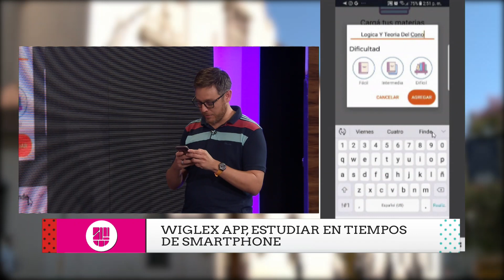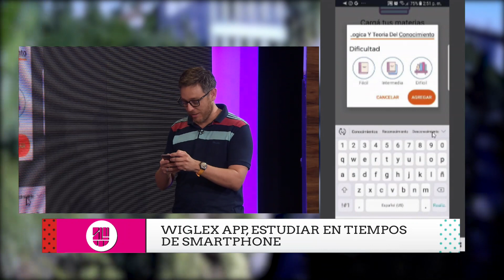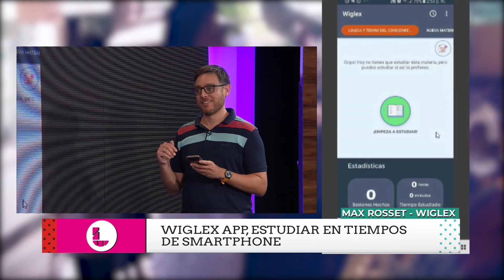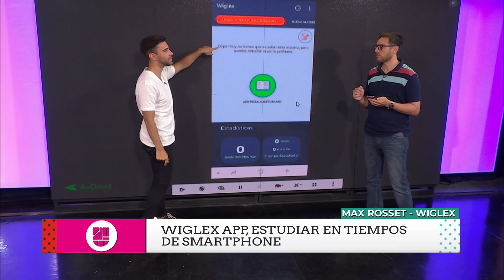Se viene Wiglex, aplicación para crear hábitos y métodos de estudio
La aplicación Wiglex 📲 ya tiene fecha de lanzamiento: 20 de marzo de 2019 y en Canal U ya la probamos en vivo!

Se trata de una app hecha por estudiantes de la Universidad Nacional de Córdoba (UNC) para crear hábitos y métodos de estudio 🤓

La aplicación, disponible en Android 📲, permite diseñar cronogramas de estudios personalizados para universitarios y terciarios.

Wiglex es una creación de Max Rosset, Pedro Nieto y Juana Gris son el equipo interdisciplinario de estudiantes de las facultades de Ciencias Económicas; Psicología y FAMAF de la UNC